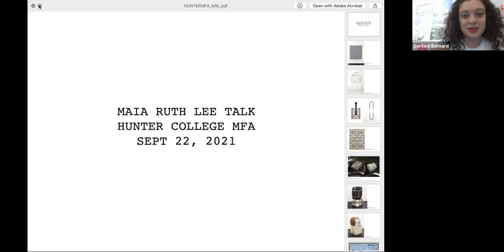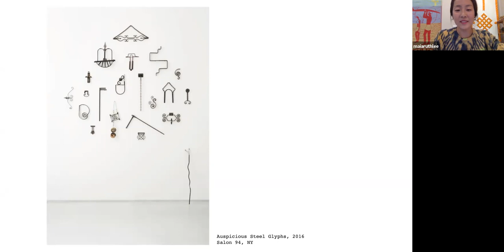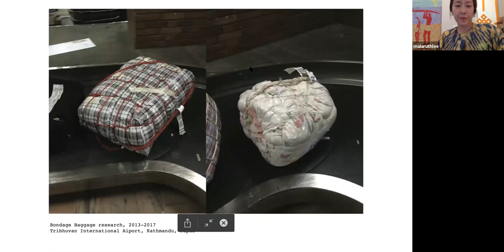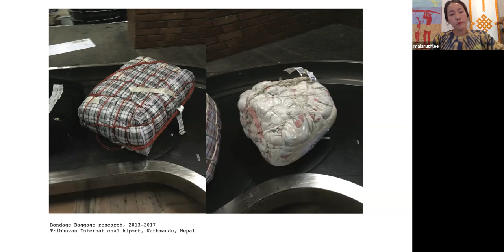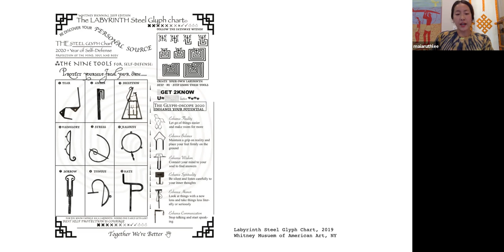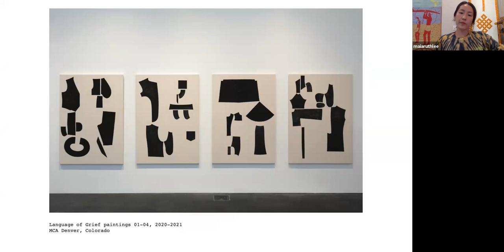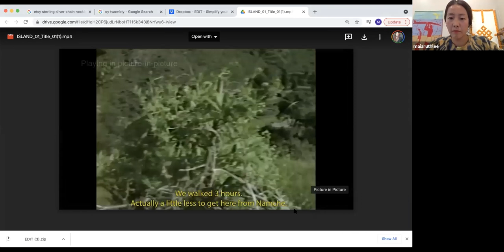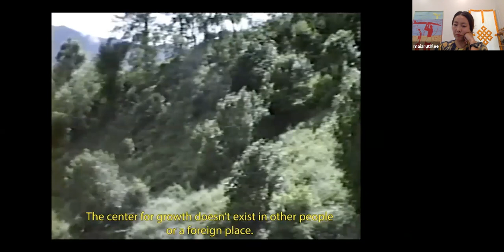Hunter MFA MFASO lecture MAIA RUTH LEE